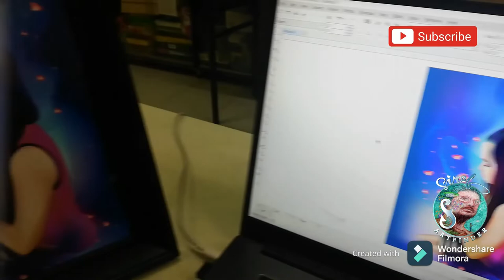I CREATED VECTOR ART TRACING A PHOTO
Version...